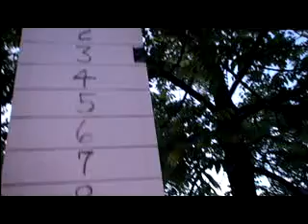2008 Week 10 Rats Vs Flash- Joe Vs Sarge- 6 Joe